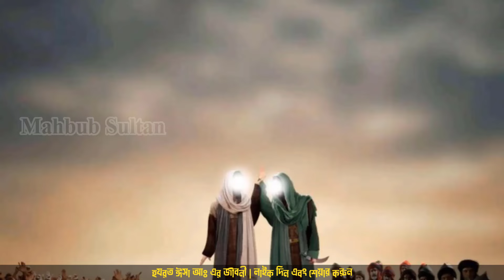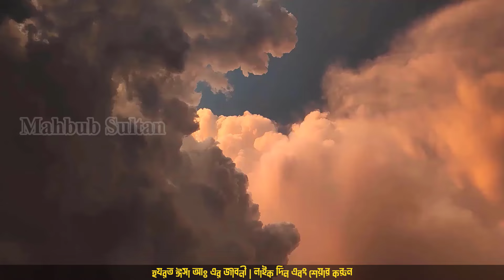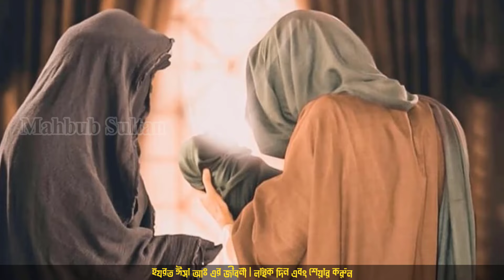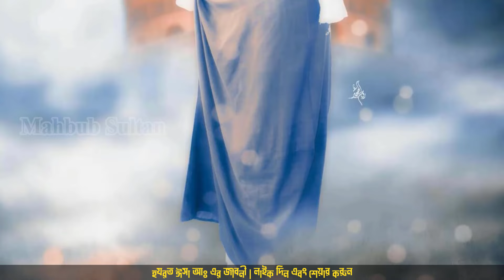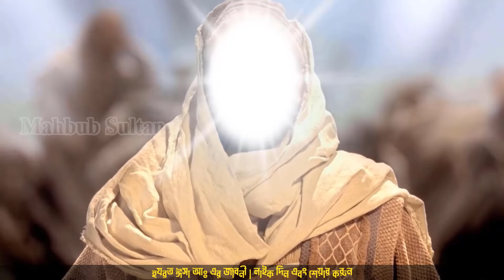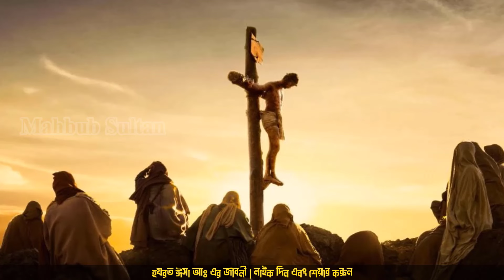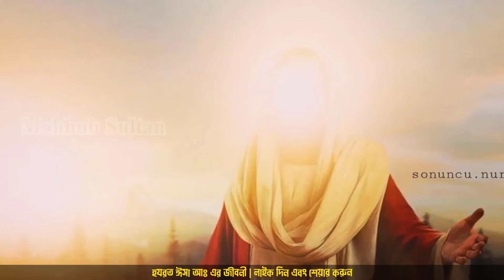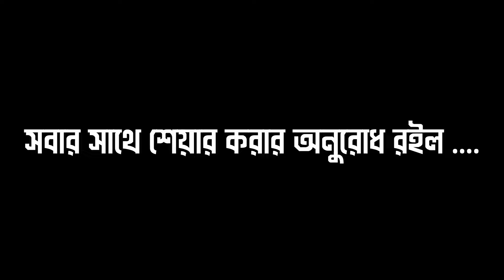হযরত ঈসা আঃ এর জীবনী | hazrat isa as story | Prophet stories Bangla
নিয়মিত ভিডিও পেতে আমাদের চ্যানেলটি সাবস্ক্রাইভ করুন এবং পাশে থাকা বেল বাটনটি বাজিয়ে দিন ।

Sound Credits : 🔻
🔹All Sound Effects are Free.